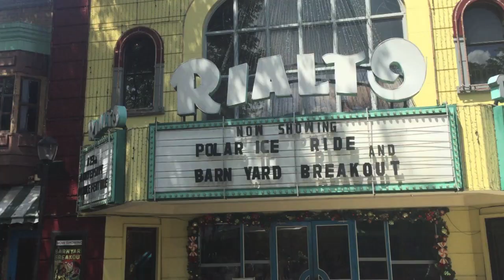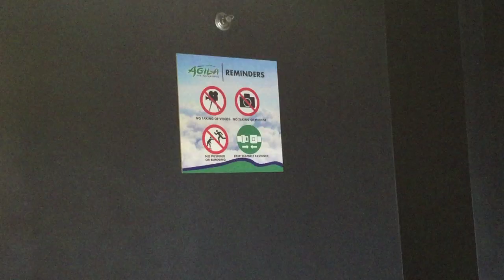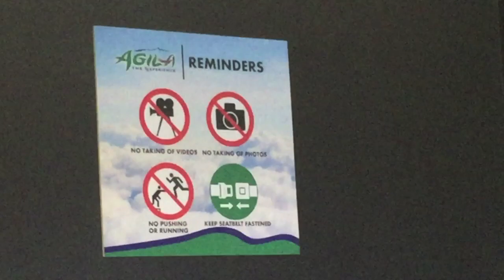NAG ENCHANTED KINGDOM KAMI!! | First vlog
Sana po nag enjoy kayo. And sa mga friends ko na game na game sa pag v-vlog, thank you!! 😘

Love, 𝓁 💋